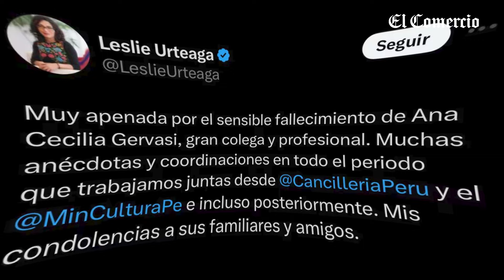ANA CECILIA GERVASI: Así fue el HALLAZGO SIN VIDA de la excanciller | El Comercio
La excanciller AnaCeciliaGervasi fue encontrada sin vida en su departamento en Miraflores, generando conmoción en el ámbito diplomático. La policía investiga su fallecimiento, sin signos de violencia en la escena. Gervasi había renunciado como Ministra de Relaciones Exteriores en 2023. Políticos y diplomáticos lamentan su partida.